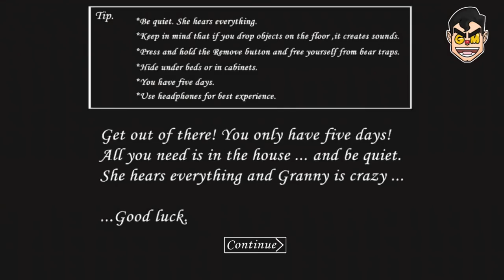Granny Special Guest (by DVloper) Android Gameplay HD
Granny - Free

Good luck!